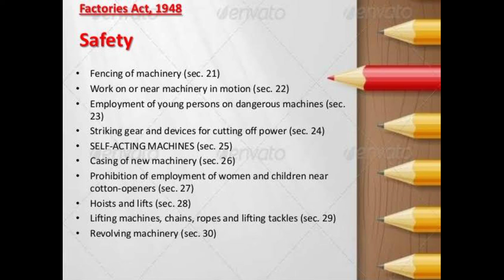Factory act 1948 section 21-30 | NAFS Fire & Safety College | Fire Safety Training | industrial